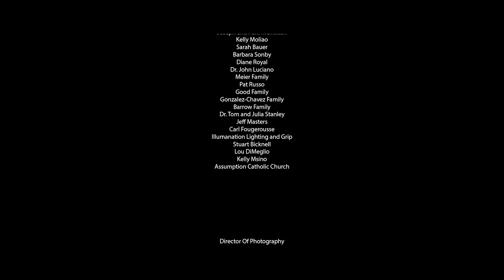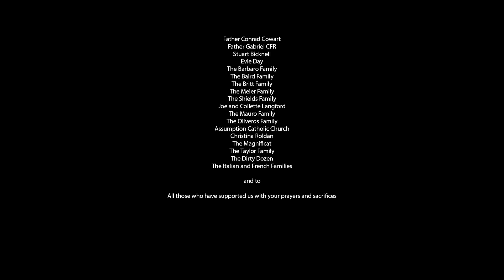Reach For The Stars (2018)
The worst day of Jonah's life, leaves him with a choice: drown in the drudges or reach for the stars.